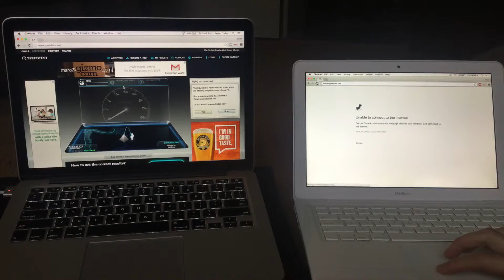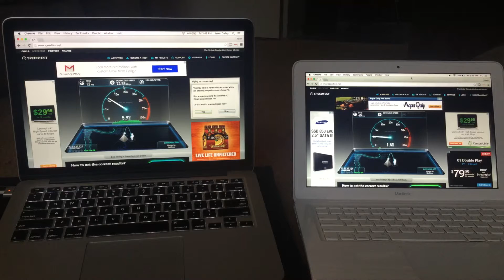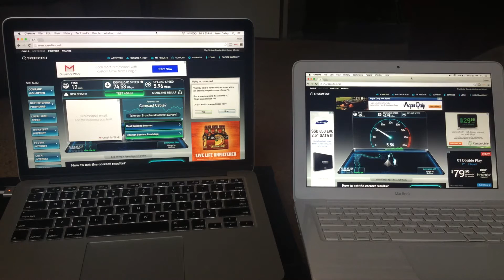Reboot + WiFi connect + Speedtest